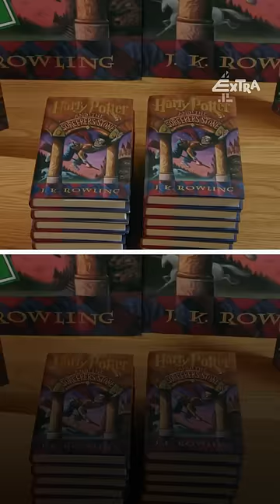Jessica's book launch is a 'failure'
Welcome to E4!

Our YouTube is packed with the best clips from your favourite guilt-free TV. Fans of reality, we’ve got you. With Married at First Sight, Celebs Go Dating and Below Deck all calling E4 home, there’s no better place to revisit your old faves – and find some new ones.

And if reality isn’t your thing (we’re not judging…) explore comedy straight from the US. Spend some time with some of the funniest shows around. We have mixed-ish, Fresh Off The Boat, and Modern Family to help you forget your worries and only think about the funnies.

Seeing as you made it all the way here to the About section, you must be really into YouTube, and we love that for you.

For more reality content from your fave E4 and Channel 4 shows why not check out 4 Reality